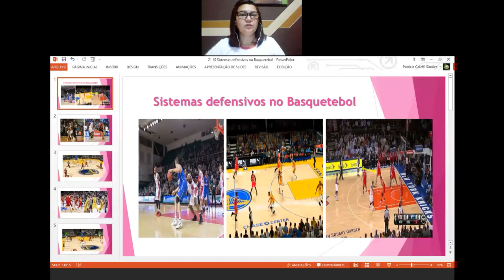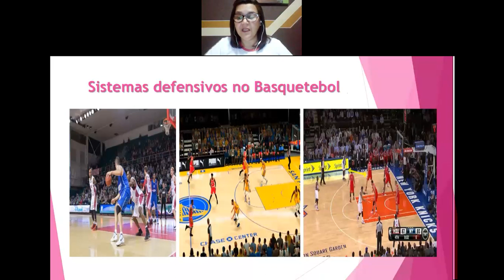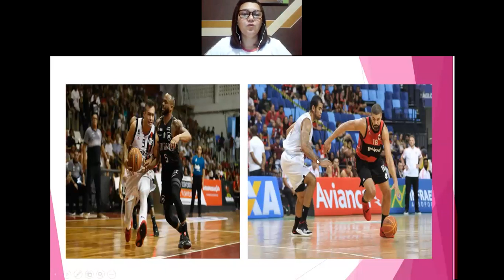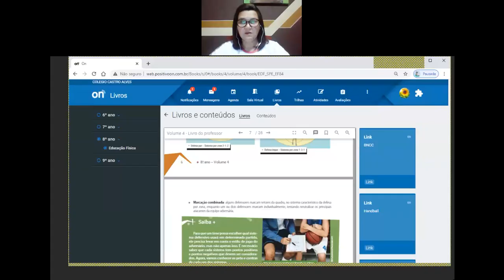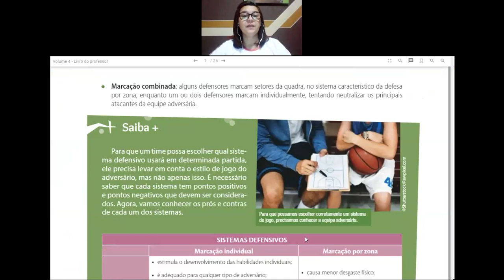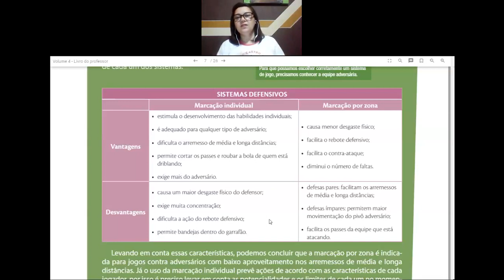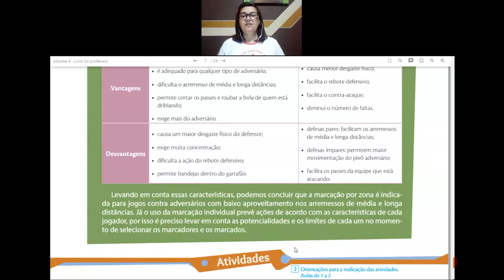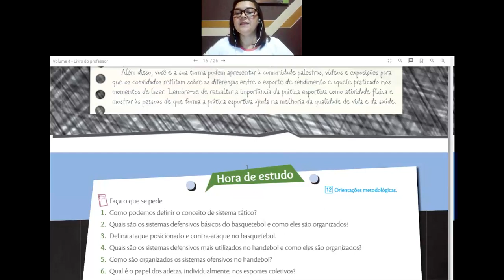Videoaula de Educação Física - 8º Ano - Live sobre Sistema defensivo no basquetebol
Professora Patrícia